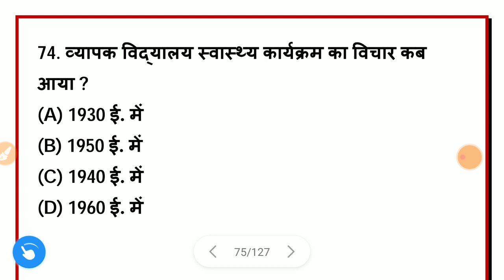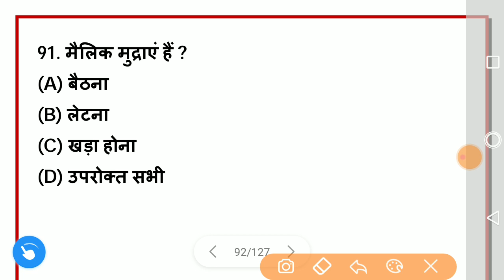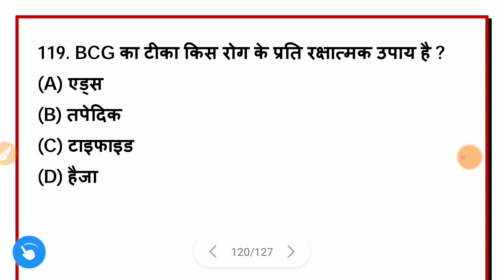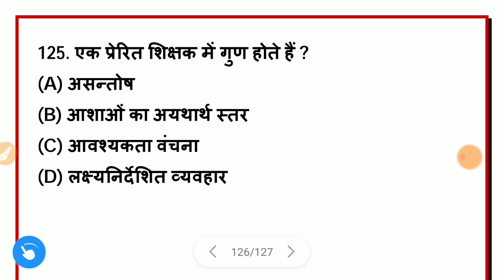B.Ed. Entrance Exam GK and GS (Part-2)